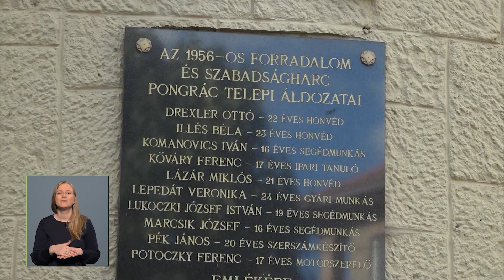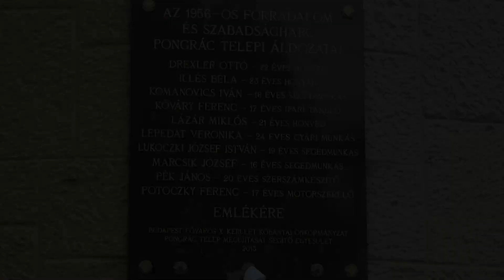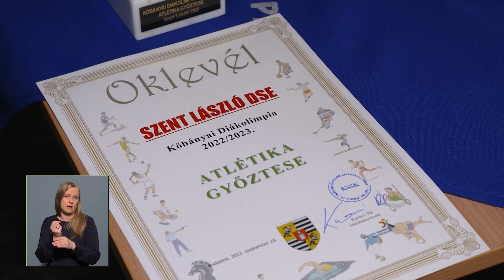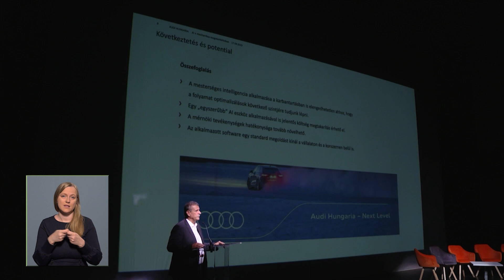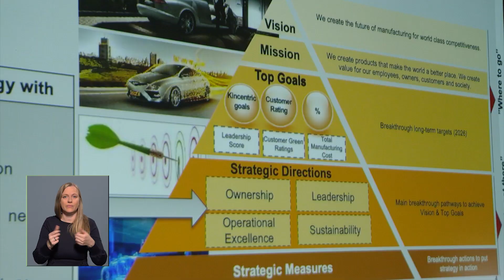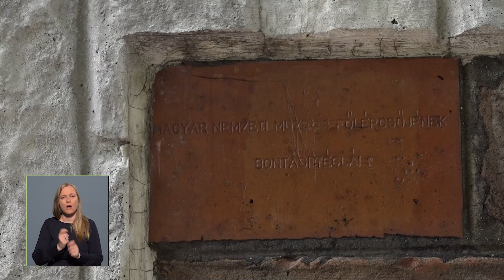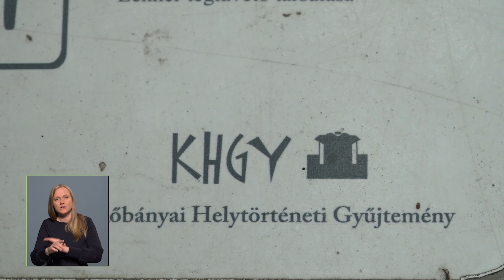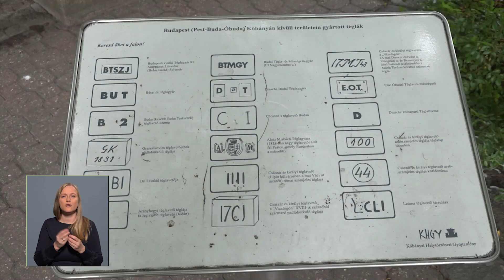Közélet Kőbányán 2023.11.14.